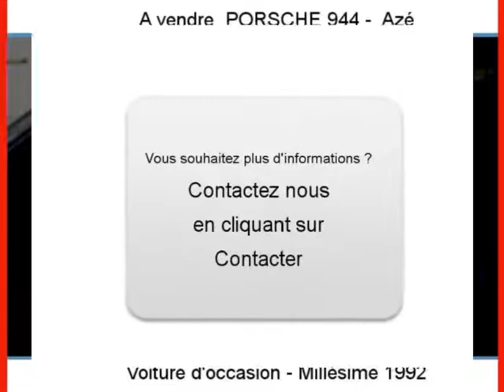Achat Vente une PORSCHE 944 Azé Saône-et-Loire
A vendre à  Azé  Occasion automobile PORSCHE 944 de 265000 Km.
automobile occasion Autoenvideo : Achat Vente une PORSCHE 944  Azé  Saône-et-Loire